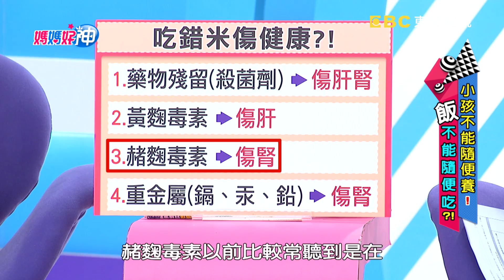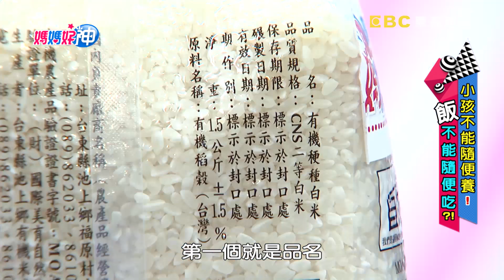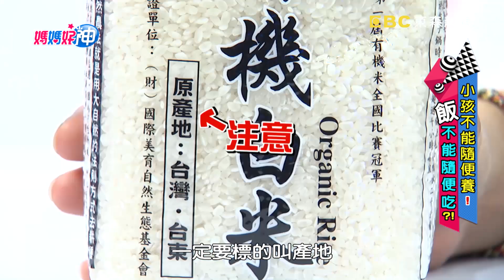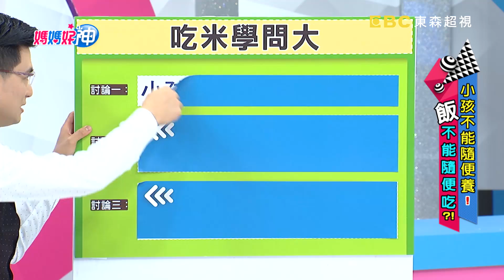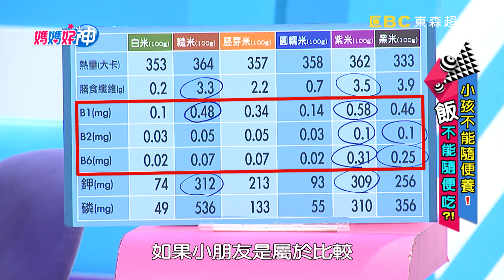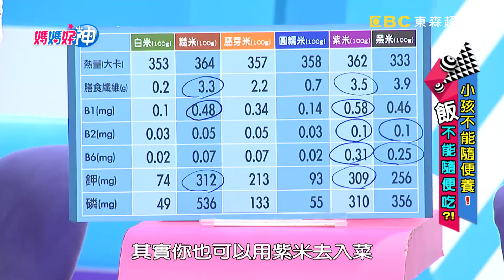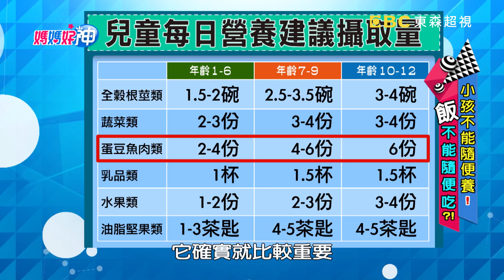小孩不能隨便養，"飯"不能隨便吃！媽媽好神 20170828 一刀未剪版 楊羽霓 海頓媽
來賓：楊羽霓
好神媽媽：海頓媽、五寶媽、艾芮絲、安東媽、小毓媽
專家：營養師劉怡里、醫藥記者洪素卿、毒物科護理師譚敦慈
主持：黃瑽寧、鍾欣凌

孩子吃飯學問大，怎麼吃才會健康長大？！台灣好米在哪裡？東南西北來評比！
好神媽媽創意米料理，讓孩子又驚又喜！米飯有哪些營養，媽媽怎麼煮最健康？就讓營養師劉怡里、醫藥記者洪素卿、毒物科護理師譚敦慈告訴媽媽們五穀雜糧的健康奧秘！敬請鎖定超視33頻道每晚八點由黃瑽寧、鍾欣凌主持的「媽媽好神」。